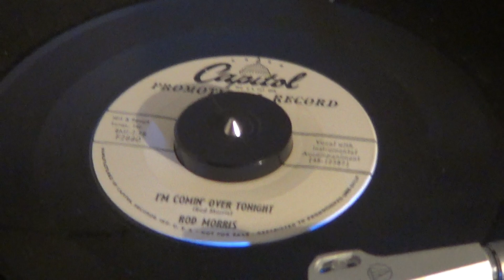ROD MORRIS - I'm Coming Over Tonight